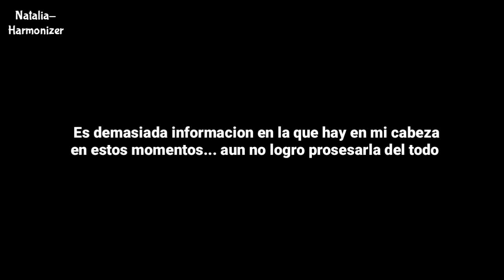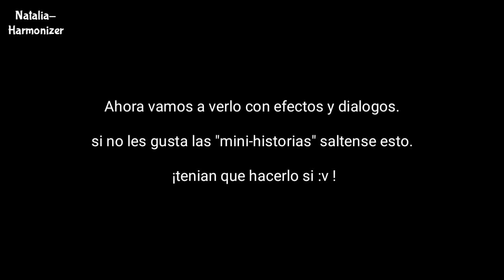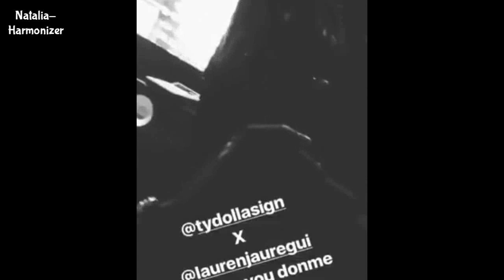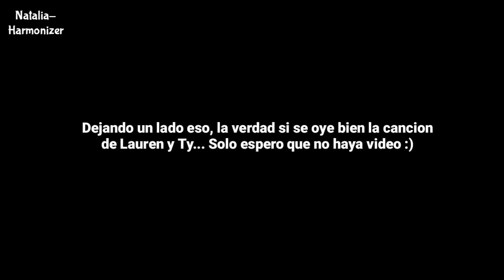Lauren y Ty Dolla harán una colaboración | ¿Camila Cabello se besara con un chico en Havana?